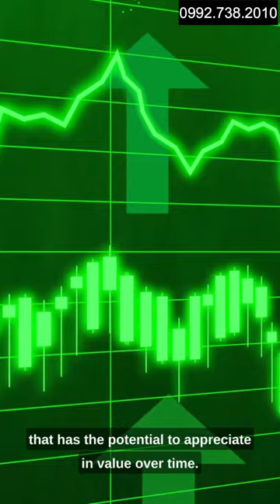BENEFITS OF OWNING A HOUSE AND LOT IN THE PHILIPPINES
Owning a house and lot in the Philippines is considered important for several reasons:

Security: Owning a property provides a sense of security and stability for families. You have the assurance that you and your loved ones have a place to call home and will not have to worry about the possibility of being evicted or losing your dwelling place.

Investment: Buying a house and lot can be a valuable investment. Real estate has proven to be a long-term investment that has the potential to appreciate in value over time. This can help to build wealth and provide financial security for families.

Pride of Ownership: Owning a home brings a sense of pride and accomplishment, as well as a feeling of belonging to a community.

Customization: When you own a house and lot, you have the freedom to make changes and modifications to your property as you see fit. This allows you to personalize your living space and create a home that is truly unique and reflects your personality and style.

Inheritance: Owning a property provides a tangible asset that can be passed down to future generations as an inheritance. This can help to provide financial security for future generations and help preserve family wealth.

Quality of Life: Having a stable and secure home can have a positive impact on a person's overall quality of life. It provides a place to relax, entertain, and create memories with family and friends.

In conclusion, owning a house and lot in the Philippines is seen as a significant milestone for many families and can provide numerous benefits that contribute to a better quality of life.

house and lot in the philippines,
for sale house and lot in the philippines,
buying house and lot in the philippines,
how to sell house and lot in the philippines,
1 million house and lot in the philippines,
affordable house and lot for sale in the philippines,
brand new house and lot for sale in the philippines,
house and lot for sale in the philippines fully furnished,
house and lot with pool for sale in the philippines,
farm house and lot for sale in the philippines,
how to transfer house and lot title in the philippines,
house and lot developers in the philippines,
house and lot for sale in the philippines,
house and lot for sale in the philippines with pool,
house and lot for sale in the philippines cavite,
house and lot for sale in the philippines 10 million,
house and lot for sale in the philippines bungalow,
house and lot for sale in the philippines antipolo,
house and lot for sale in the philippines cheap,
how to sell a house and lot in the philippines,
beach house and lot for sale in the philippines,
house and lot in quezon city philippines,
house and lot in fairview quezon city philippines,
house and lot vs condo philippines,
house and lot for sale in cebu philippines,
house and lot cost in philippines,
house design for small lot area in the philippines,
buying house and lot guide philippines,
house and lot for sale in tagaytay highlands philippines,
j house house tour,
j house puerto rico,
j house tour,
j house sale,
house and lot in laguna philippines,
house and lot price list philippines,
house and lot for sale in the philippines with price,
house and lot for sale in la union philippines,
house and lot for sale in zambales philippines,
house and lot philippines 2022,
3 million house and lot philippines,
4 bedroom house in philippines,
4br house philippines,
4 million pesos house in the philippines,
5m house and lot philippines,
5 million house and lot philippines,
500k house and lot in philippines,
house & lot for sale in the philippines,
8 million pesos house in the philippines,
10m house and lot philippines